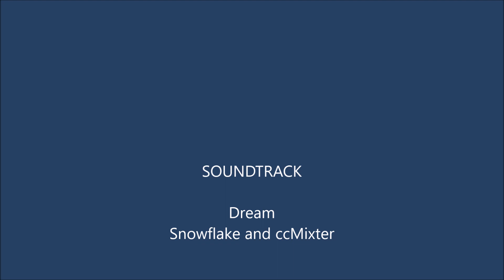EINBLICK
Für Frieden!